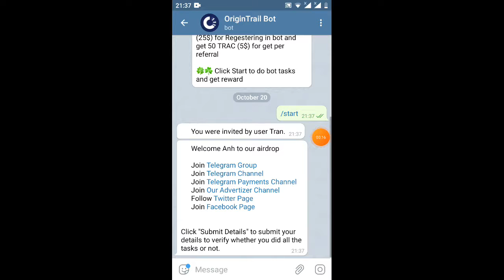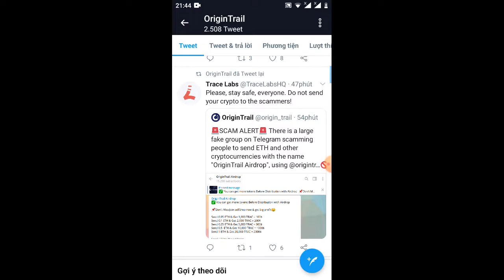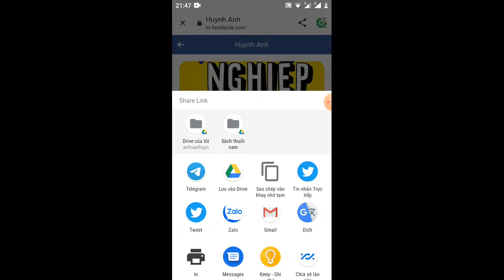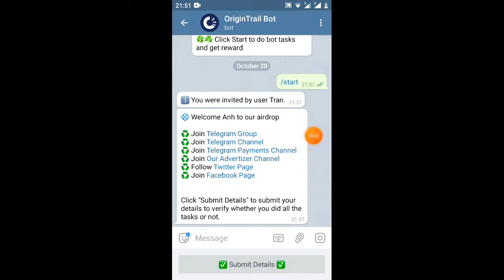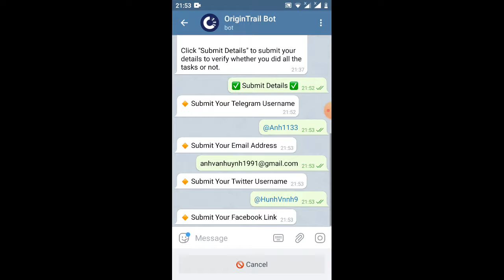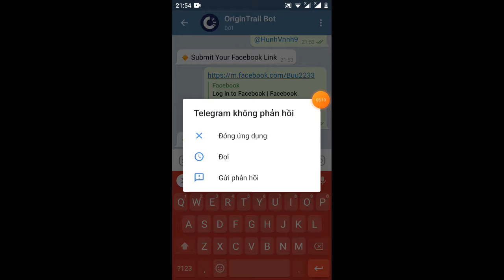HD nhận 250 Token TRAC=25$ đã lít sàn Uniswap _withround 30/10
Bot OriginTrail:
 Chào anh

 Số dư Airdrop của bạn: 250 TRAC

 👬 Số dư giới thiệu: 0

 ✅ Bắt đầu phân phối vào ngày 30 tháng 10

 ✅ Để rút token, bạn cần điền vào biểu mẫu liên quan, sẽ được công bố trong nhóm và kênh vào thời gian quy định, vì vậy hãy là thành viên của nhóm và kênh để được cập nhật những tin tức mới nhất.